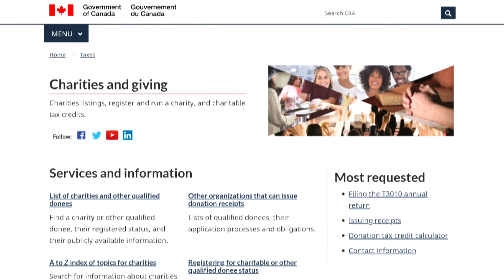The Lowdown: How to avoid holiday scams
Ho-ho-hold up a minute: Here are some tips on how to avoid holiday scams.

This latest consumer report by the Lowdown focuses on some tell tale fraud signs and what you should do, if it happens to you.